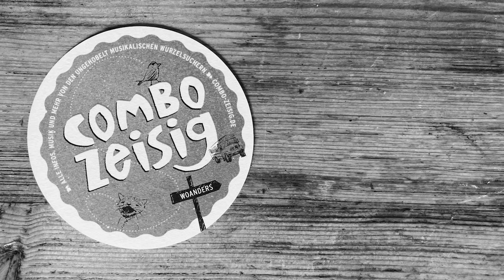Irgendwie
"Ich komm nicht raus aus meinem Schneckenhaus, da wo ich jetzt bin, wollt ich gar nicht hin". Ein Song über das Wünschen und die Wirklichkeiten. Am Ende ist entscheidend was man daraus macht: "Mir bleibt die Phantasie und das ist ja auch okay – Irgendwie".
Live aufgenommen im Juli 2022 bei einem Hüttenwochenende in den Kärntner Nockbergen.